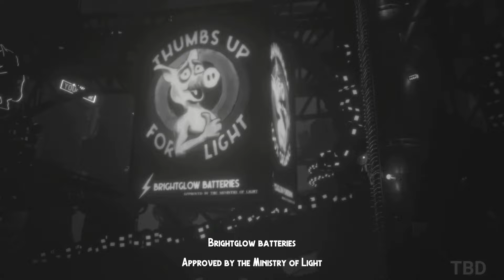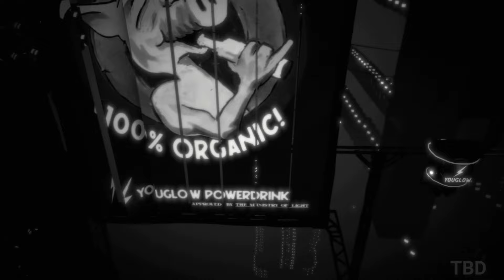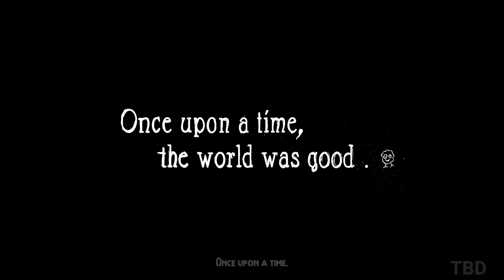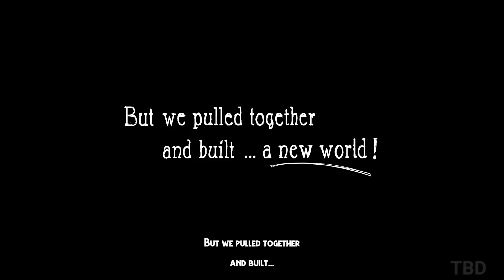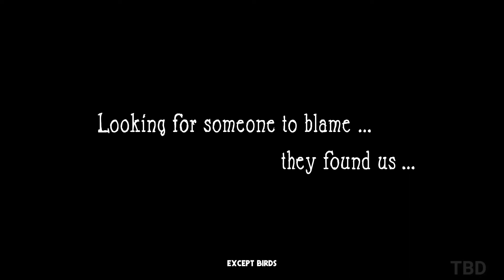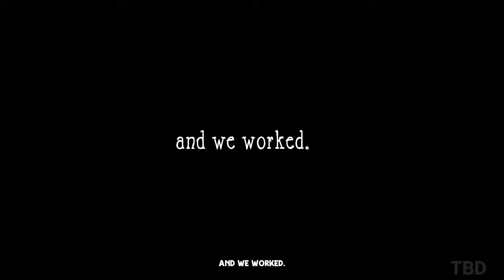White Shadows Full Game Gameplay Walkthrough No Commentary (PC)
White Shadows Gameplay Walkthrough No Commentary PC 60FPS Full Game. Showcasing all missions, the full story, upgrades, ending and more.

White Shadows is a cinematic puzzle-platformer where you play as a little Ravengirl trying to escape a brutal dystopia founded on oppression and violence that puts her at the bottom of its hierarchical social ladder.

Composed of a vast network of towers rising from the void of post-catastrophe darkness into the sky above, the city our young adventurer seeks to escape is a dangerous place to be. She will have to find ways to avoid the teeth of machinery primed to grind her into dust, leap across rickety infrastructure that bridges the cavernous darkness all around and avoid the watchful eyes of guards ready to gun her down. She will travel to the city’s brightest highs and delve to its darkest depths on her journey, discovering her destiny among the last free people alive.

00:00:00 - Intro
00:23:38 - Chapter One: Plague Birds
00:38:19 - Chapter Two: Light is Life
00:53:36 - Chapter Three: Now You're Light
01:08:34 - Chapter Four: Very Important Bird